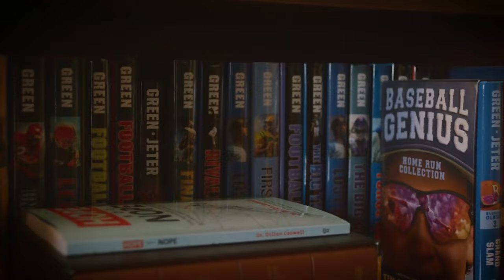Charlie McAvoy: Hockey, Family, and the Drive to Win | Tim Green's Nothing Left Unsaid #31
Charlie McAvoy, star defenseman and alternate captain for the Boston Bruins, joins us to share his journey from growing up in Long Island to becoming a key player in the NHL. In this episode, we explore Charlie's close-knit family, his early love for hockey, and the influences that shaped his career.

Charlie opens up about the strong work ethic instilled in him by his father, the pride he takes in his family's plumbing business, and how he's navigated the challenges of professional hockey. We also discuss his memorable experiences in the NHL, including his path to joining the Bruins, his time playing for the U.S. National Team, and his dreams of winning a Stanley Cup.

Join us for a deep dive into the world of hockey, the importance of family, and the relentless drive to succeed.